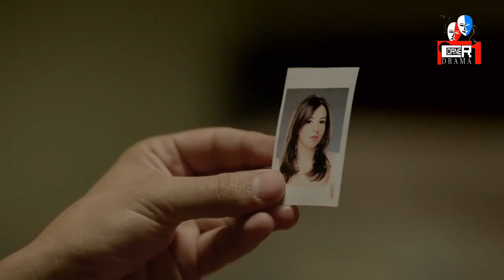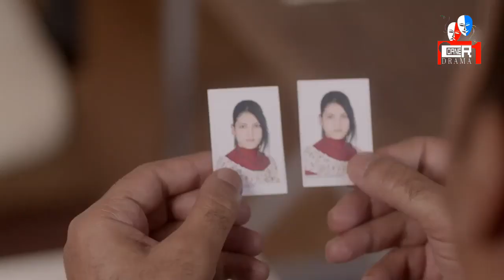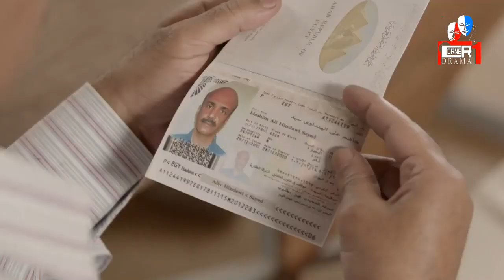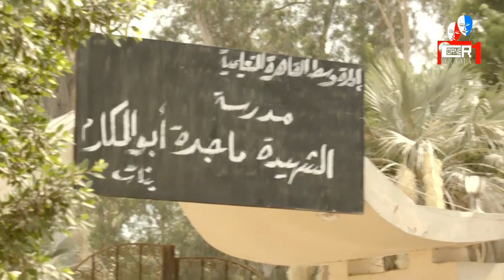مسلسل بابلو - الحلقة الثامنة عشر 18 | بطولة حسن الرداد | حصريًا رمضان 2022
بابلو هو مسلسل تلفزيوني من بطولة حسن الرداد. سيد حسن، المعروف باسم (بابلو)، رجل عصامي، يساعد المحتاجين، يتمكن من كسب ثقة أحد رجال الأعمال، ويتولى حمايته، ولكن ابنه يكن كراهية شديدة لبابلو، في الوقت الذي تتعلق فيه قلب شقيقته بحب بابلو.